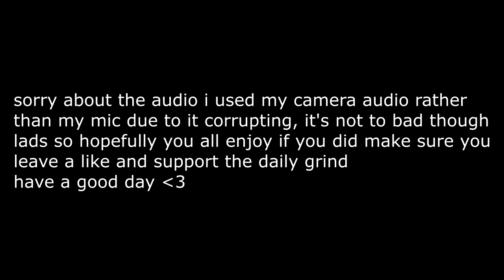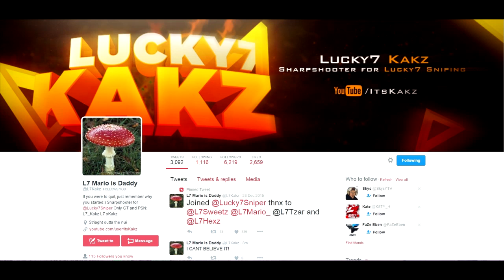BO3 SPECIAL WEAPON 1v1! (Brass Knuckles Vs Butterfly Knife)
LIKE FOR BOOBS IGNORE FOR PENIS!  (͡° ͜ʖ ͡°)